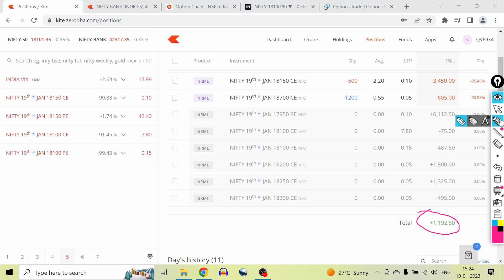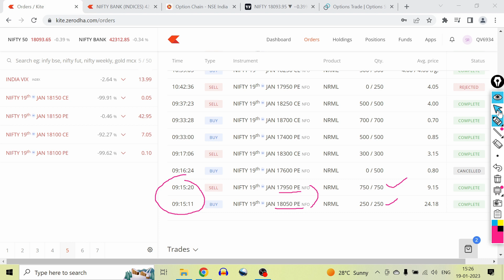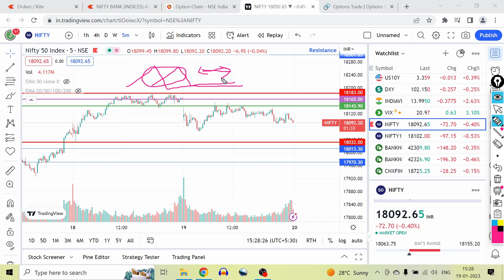Nifty Options trading (Kannada) | Trading in Kannada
Nifty (Jan 19th 2023) options trading .

Option trading.

All the contents over here are for educational purposes only And Are not investment advice or recommendations offered to Any person(s) with respect to the purchase or sale of the stocks / futures and options